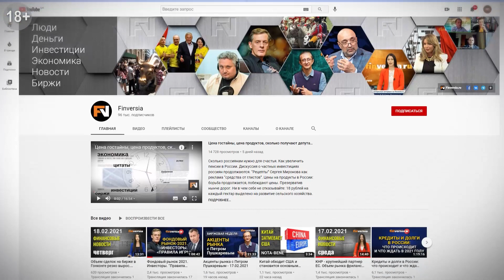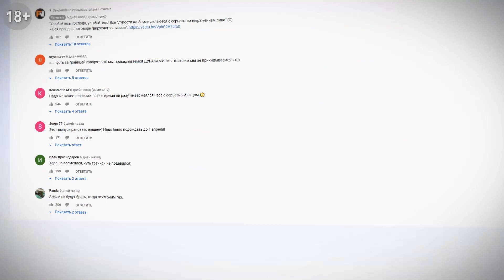ВЭФ: гендерный разрыв удастся полностью сократить только через 136 лет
Новый доклад Всемирного экономического форума предполагает, что достижение глобального гендерного паритета займет почти 136 лет, по сравнению с его предыдущей оценкой в 100 лет.

ВЭФ измеряет разрыв между представителями разных полов четырьмя способами: экономическое участие и возможности, образование, здравоохранение и расширение политических прав. Данные, изученные организацией, показали, что брешь в расширении политических прав и возможностей значительно увеличилась с момента выхода предыдущего доклада, в то время как экономическое участие улучшилось совсем не намного.

Хотя доля женщин среди квалифицированных специалистов растет, неравенство в доходах и скудное число женщин на руководящих должностях по-прежнему сдерживают гендерный прогресс.

Во время пандемии женщины теряли работу чаще, чем мужчины, и по мере восстановления экономики их вновь нанимают заметно медленнее. Когда закрывались школы и другие учреждения по уходу за детьми, женщины «непропорционально» брали на себя их роль, домашнюю работу и присмотр за пожилыми членами семьи, что усиливало стресс и снижало их продуктивность.

Covid-19 также ускоряет внедрение автоматизации и оцифровки. Женщины недостаточно представлены в таких секторах, как облачные вычисления, инженерия и искусственный интеллект.

Наименьший гендерный разрыв наблюдается в Скандинавских странах, где Исландия, Норвегия, Швеция и Финляндия входят в первую пятерку. США занимают 30-е место в данном рейтинге.

Доклад перекликается с опасениями, высказанными в предыдущих исследованиях. В сентябре прошлого года Организация Объединенных Наций подсчитала, что последствия пандемии коронавируса могут привести к тому, что еще 47 млн женщин окажутся за чертой бедности.